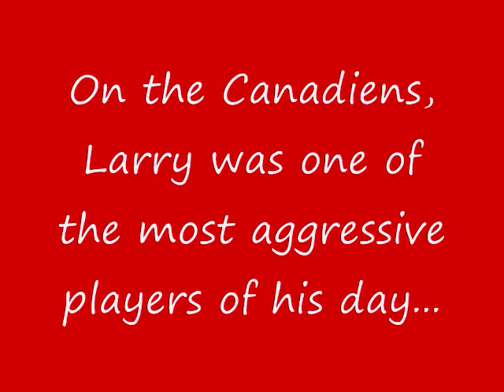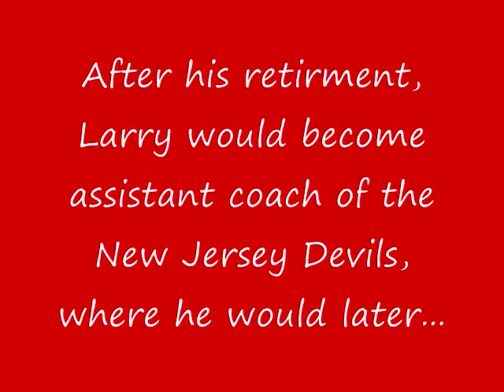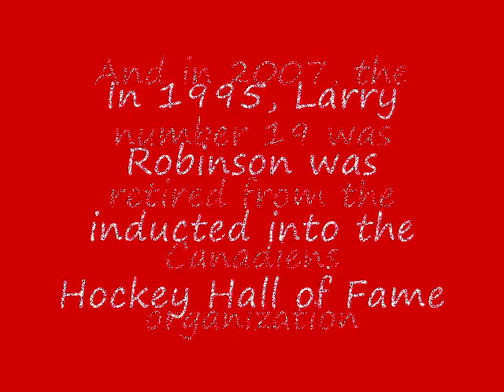Larry Robinson compilation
A video made for my mom, whos favorite player growing up was Larry Robinson.  Happy mothers day